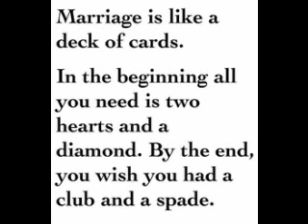DAVE & ELIZABETH HAPPY 30TH WED ANNV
COME WISH DAVE & ELIZABETH A HAPPY 30TH WEDDING ANNIVERSARY TODAY MUSIC IS NOT OURS NO CLAIMS TO IT HAPPY HAPPY 30TH WEDDING ANNIVERSARY TO YOU KATE4EVER CHANNEL THANKS FOR WATCHING HAD TO CHANGE THE MUSIC SO PEOPLE COULD WATCH IT